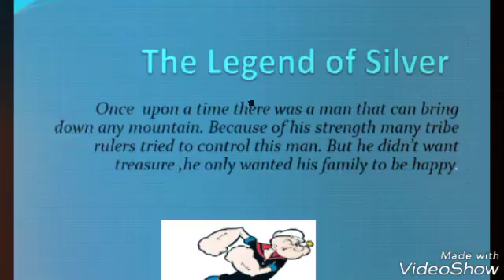the legend of silver by denniel kurt bandojo